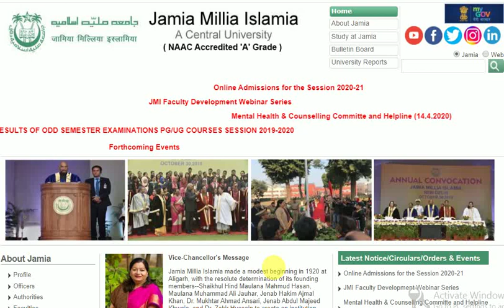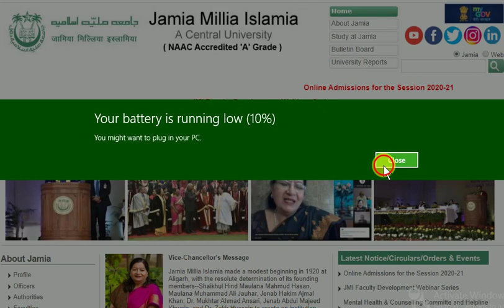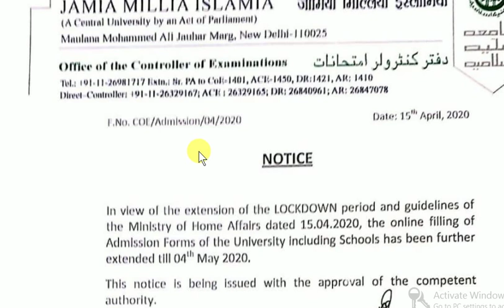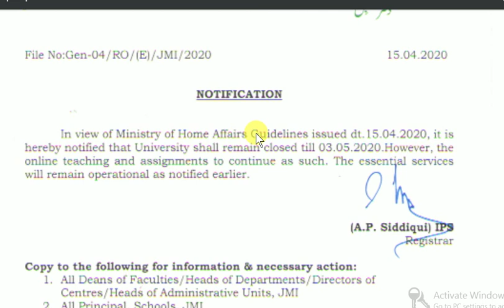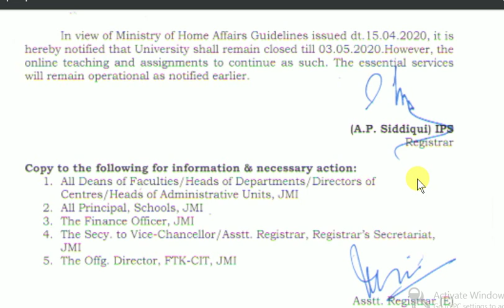Jamia का आ गया New Notice | Jamia ka exam kab hoga | Jamia ka Entrance Exam Hoga | JMI Admission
About this video :- Jamia ka exam kab hoga and Jamia last date extended and Jamia date extended after bharat band period extended.
Jamia ke exam kab hai and Jamia ke entrance exam kab honge or etc.